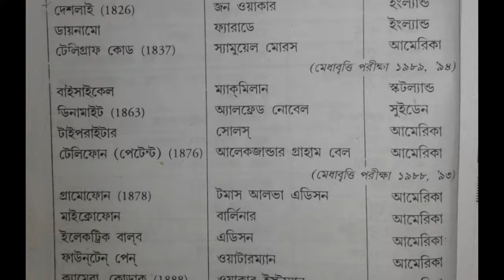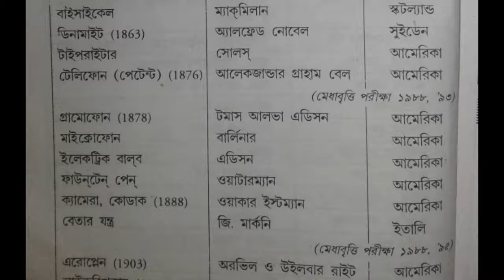বিশিষ্ট কিছু আবিষ্কর্তা ও তাদের আবিষ্কার || Importan qustion & answer for LDC,MTS,TPSC,UPSC,SSC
এই ভিডিওতে আমি কিছু বিশিষ্ট আবিষ্কর্তা ও তাদের আবিষ্কার নিয়ে আলোচনা করেছি। তোমরা ভিডিওটি প্রথম থেকে শেষ পর্যন্ত দেখবে। আর যদি ভাল লাগে।
Gk for tripura LDC
Gk for tripura MTS

Gk for TPSC
Gk for WBPSC
Gk for Railway